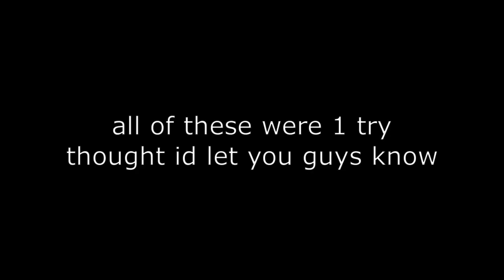me when i cluelessly "fc" 4 maps in a row epic style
okay scores. lightwork. no reaction.

I do not claim to own any of the songs uploaded on this channel unless specified.